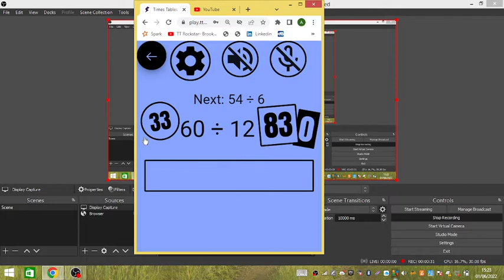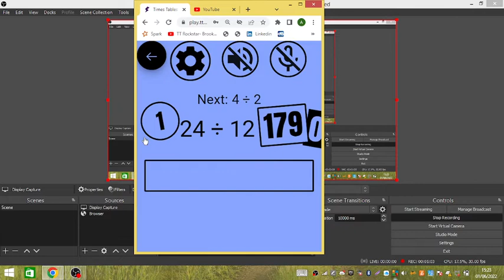OVER 180 (181)!